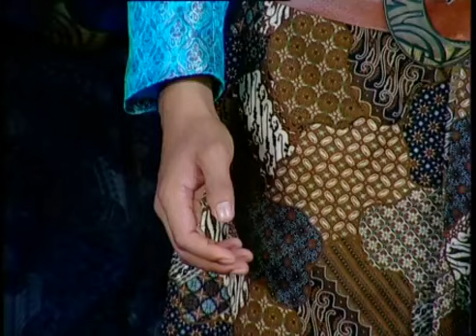TUTUR TINULAR VERSI 2011 - Episode 261